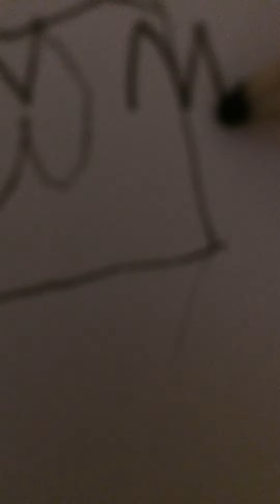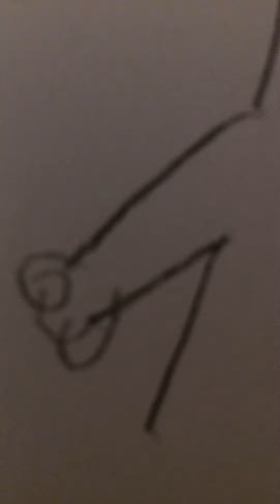How to draw marshmallow